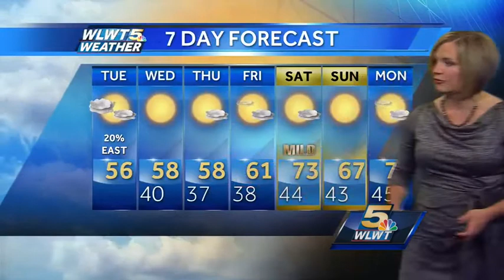Breezy and Cool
Cool air with a lot of sunshine on the way.